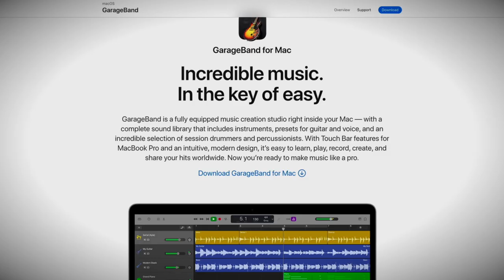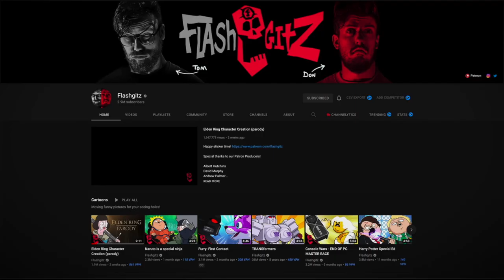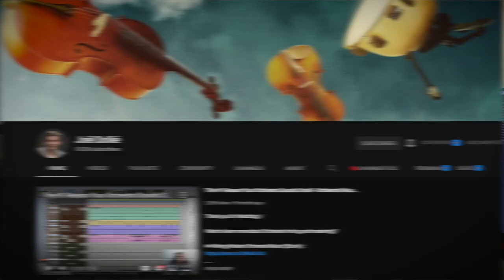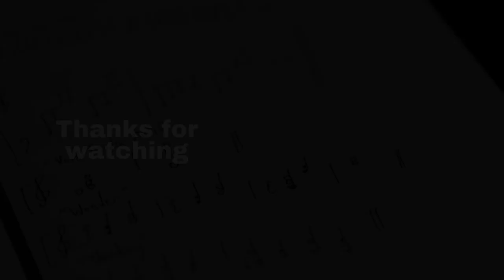Answering YOUR Questions About Composing Full-Time